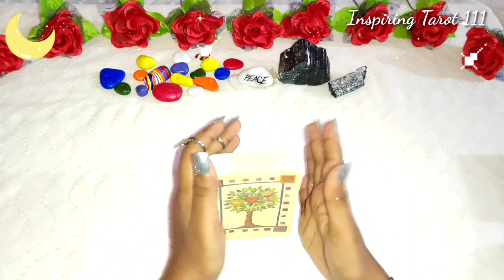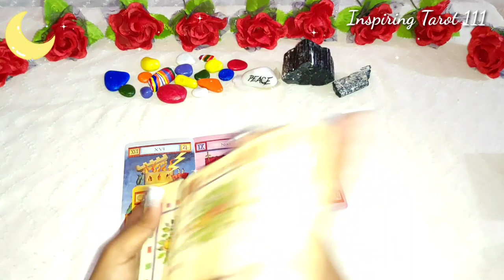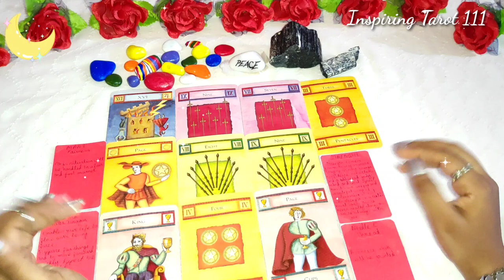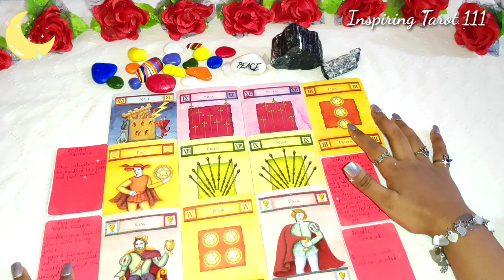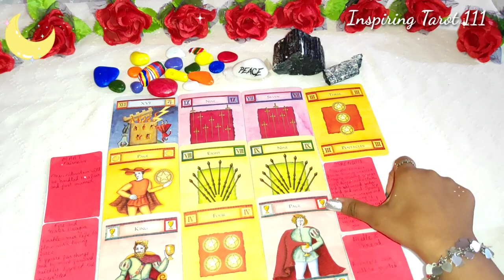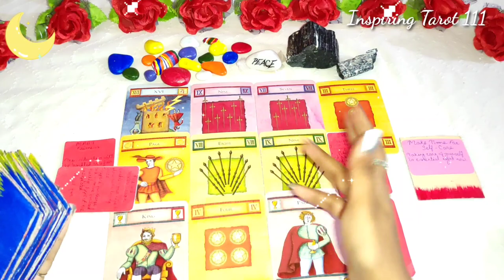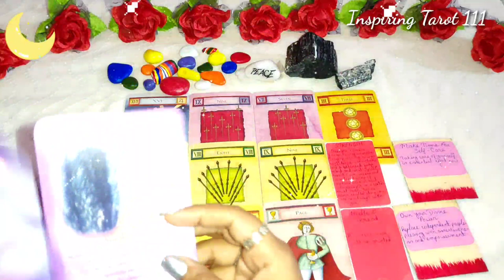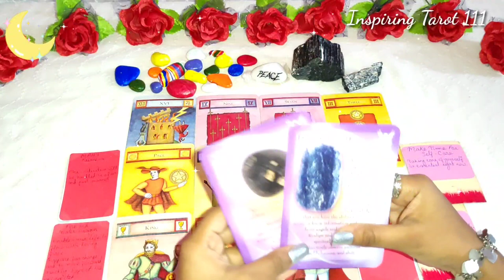🌝Full Moon October 20th🌈\😳Hunter's Full Moon Ka Effects Aapke Life Mein Dekhne Ko Milega💝🦄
Hii 🙋 everyone.

📌Meri ajj ki reading ki topic hai=🌝Full Moon October 20th🌈\😳Hunter's Full Moon Ka Effects Aapke Life Mein Dekhne Ko Milega💝🦄

 inspiringtarot111@okhdfcbank

🎯Note = Your Donations are greatly appreciated🙏It helps the channel to grow.
(Aap Is Channel ke liye Donations de sakte hai, isse is channel ka growth hoga, jisse main aap logo ke sath aur bhi bohot se logo ki help kar paungi)